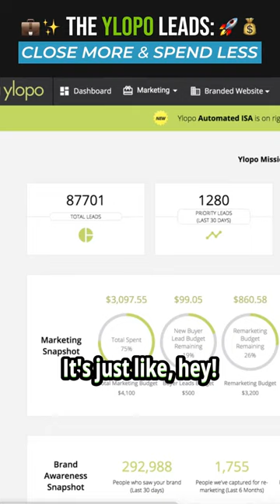You don't have to spend a ton of $$ to be successful with Ylopo!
Max Fitzgerald the CEO of Craft & Bauer has had his entire team on Ylopo for the last 3 years and shares some valuable advice on how they're using the platform during this difficult market.